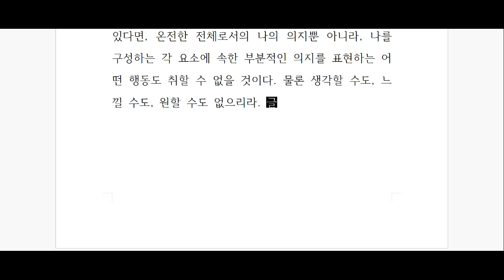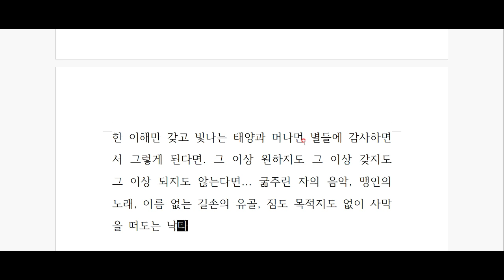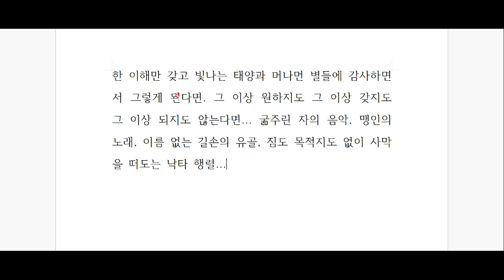페르난두 페소아 - '불안의 서' 깊이 읽기 - 제 23편 -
무기력의 성전